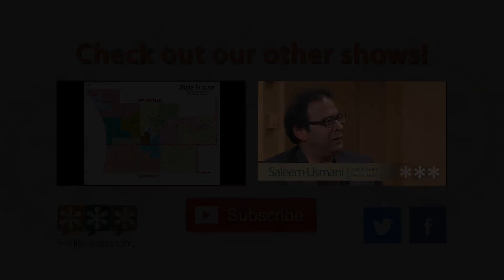Feel Like You Belong – Swithina Mboko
Swithina Mboko is a professor at the Seidman college of business at Grand Valley State University. In this interview, she discusses the culture differences between Zimbabwe and the US, the trials of teaching in a foreign country, and her qualitative research surrounding refugee entrepreneurs.